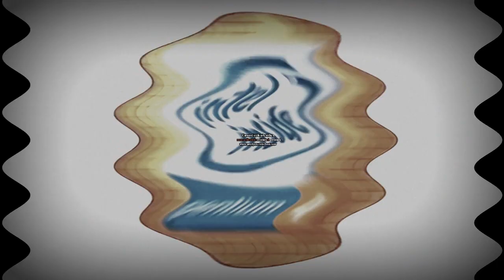Copy of Logo Animation - Intel™ Pentium 4 (Yes) [2002-2003] in AVS Video Editor 4x slow Squared